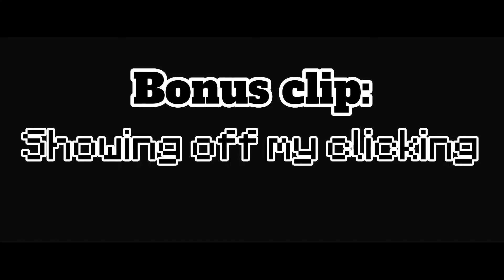Winning a game of the HIVE treasure wars on a PC. (Must watch)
In this video, I Won a game of the hive TREASURE WARS on a PC! This video took me 14 years to edit, so if you enjoy, please like and subscribe! let me know in the comments what you want to watch next, whether it may be speedrunning, survival gameplay, playing public server like hive, or cube craft, livestreams (I’d Have to make time for them lol), let me know in the comments!

“Mobile player wins a game of the hive skywars using a keyboard on an iPad Pro! (Minecraft)”

Lastly, I hope you enjoy :)